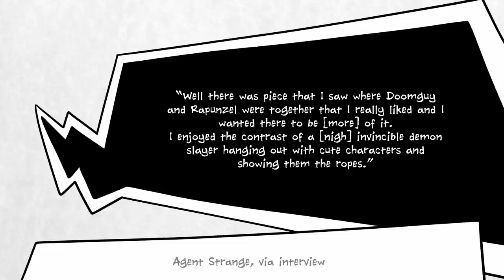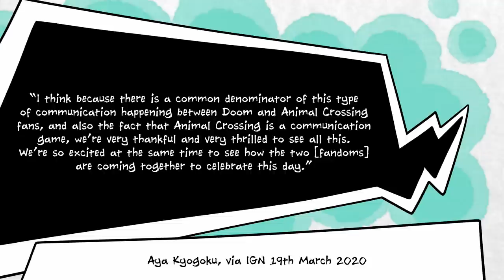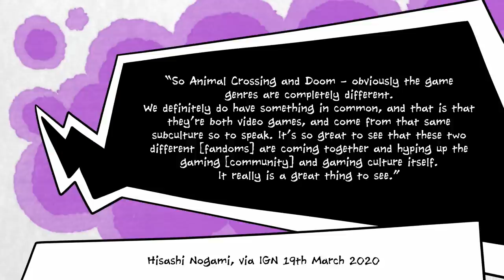Why Doom Guy and Isabelle Became Best Friends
Ever wonder how a meme gets started? The friendship between Doom Guy from Doom Eternal and Isabelle from Animal Crossing may seem straightforward (after all, both games were released on the same day, the 20th of March), but there's more to these things than a simple shared date.

The story of Doom Guy and Isabelle is the story of two fandoms coming together in celebration of their shared love of games - even though these games couldn't possibly be any different.

In order to track down the origin of the Doom Guy/Isabelle meme, we spoke to Agent Strange, who has been cataloguing it from the start, and who commissioned one of the first pieces of artwork that paired the Animal Crossing and Doom Eternal characters together.

Also, special thanks to Chromosome Flames who contributed fan art to this video. Plus, of course, all the other artists whose tweets we display and quote in this video!

 We hope you guys are enjoying either New Horizons or Eternal, whichever your preferred game might be. Hey, perhaps you're enjoying both of them? If so, great! Or maybe you're not playing either? If so, thanks very much for watching this video regardless, you're fabulous and we appreciate your support.

Good luck finding those iron nuggets and the Crucible Sword!